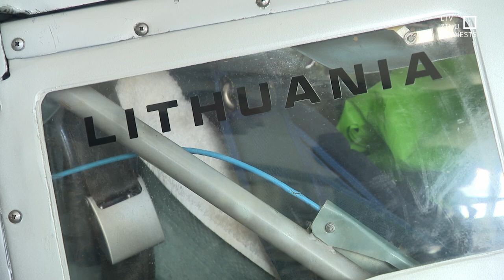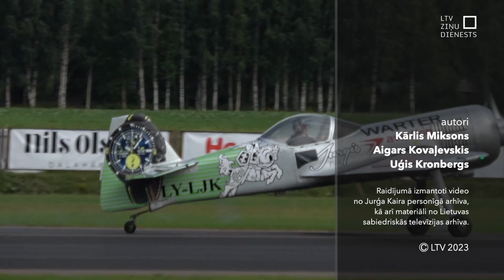"Aculiecinieks" - Baltijas aviācijas leģenda Jurģis Kairis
No Ķīnas un Japānas līdz pat Ziemeļamerikai un Dienvidamerikai. Tā īsumā varētu raksturot vietas, kurās Jurģis Kairis savas karjeras laikā ir ne tikai piedalījies dažādos aerobātikas čempionātos un izcīnījis godalgotās vietas, bet arī priecējis skatītājus ar elpu aizraujošiem priekšnesumiem aviācijas šovos. 71 gada vecumā joprojām viņš priecē skatītājus visā pasaulē.